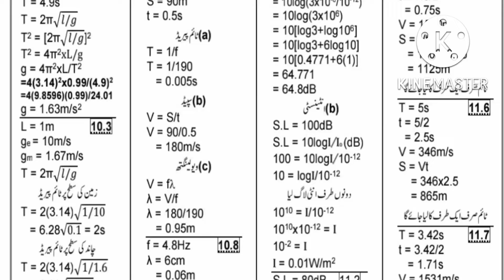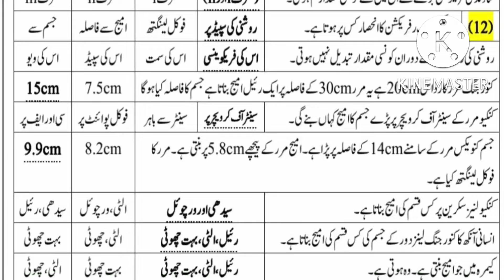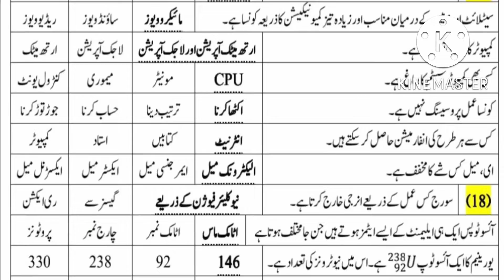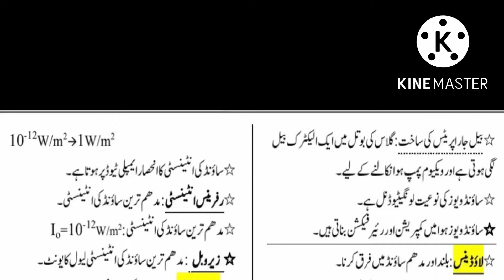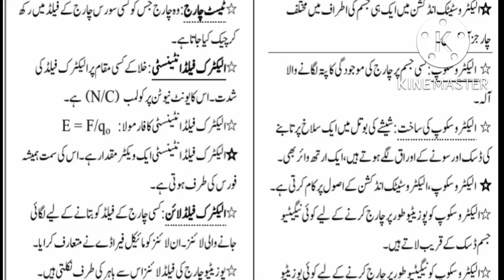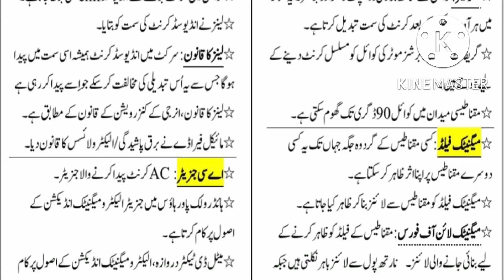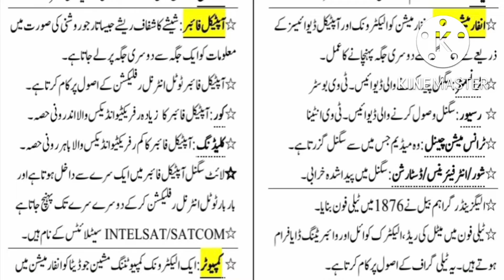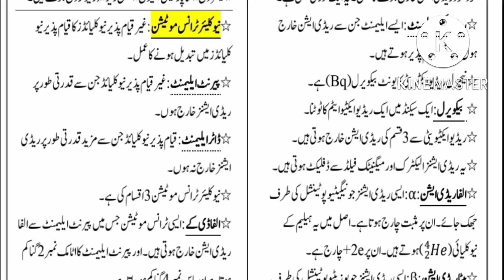10th physics guess paper 2nd annual||physics 10th guess 2022 supplementary exam 2022